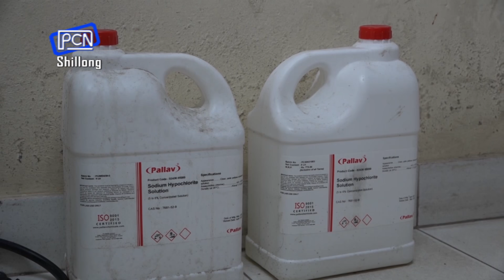Pynkhreh Ki Nongshongwai Ka Ferndale Ban Ai Jingsumar hi ia kiba Pang Corona…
Ferndale Sets Up Task Force for COVID Response